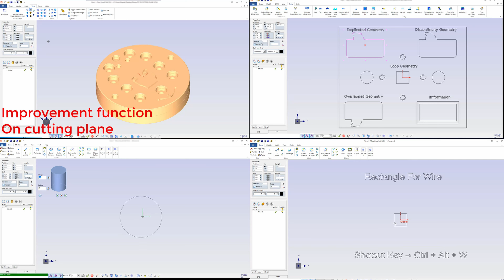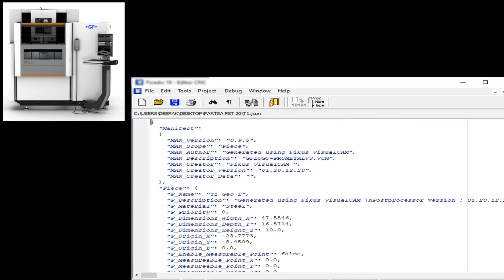FikusSt 20, developed for the shop floor, designed for you.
Metalcam launches the new version of FikusSt, the CAD/CAM software specially developed for the workshop, which offers the industry all the functionalities, speed, and agility to access new business possibilities and reach new levels of productivity.
FikusSt 20 - for Milling, Mill-turn, Wire EDM, Lathe, and Laser. more @